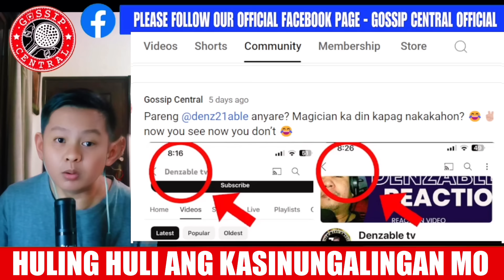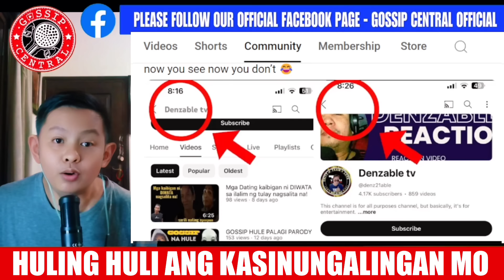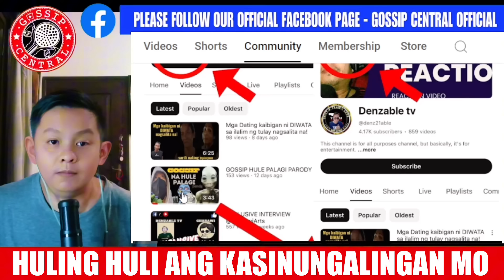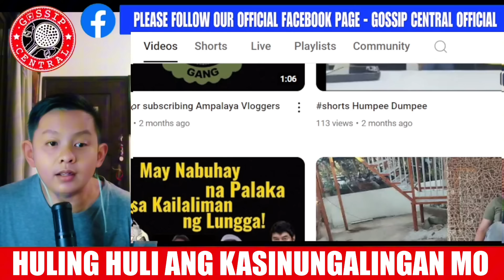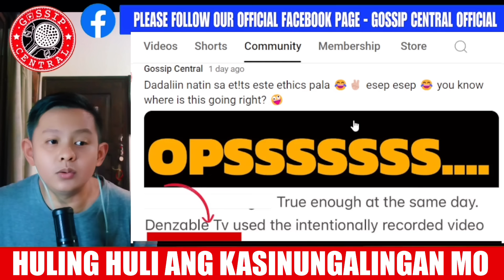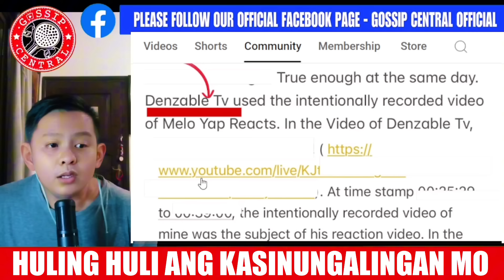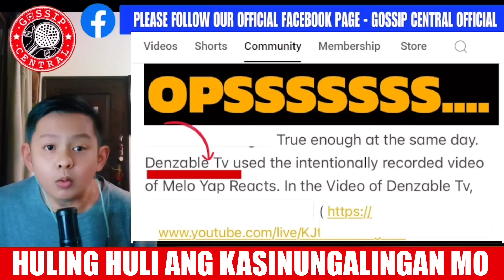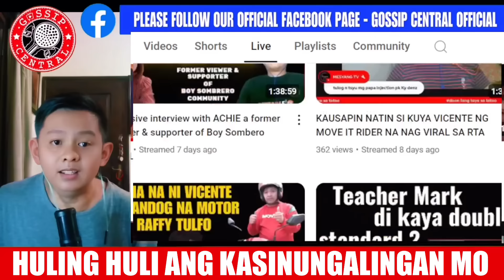Nagdelete na naman ng Video ang mga hindi takot pero mga s!nungalin ​⁠@denz21able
Nagdelete na naman ng Video ang mga hindi takot pero mga s!nungalin ​⁠